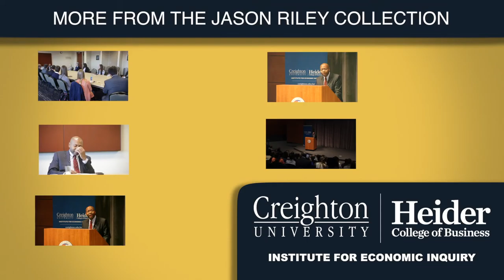Reason to Write :: Jason Riley :: IEI Student Group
Senior Fellow at the Manhattan Institute, Jason Riley, discusses his book "Please Stop Helping Us: How Liberals Make It Harder for Blacks to Succeed" with Creighton University - Institute for Economic Inquiry Students on October 13th, 2015.